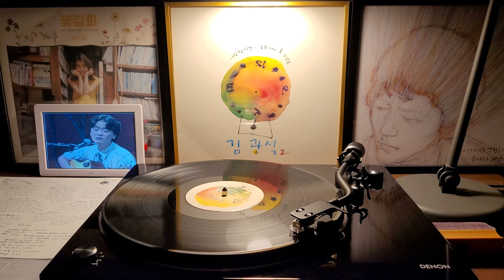[Vinyl][LP] 김광석 2집 - 슬픈 노래 (1991) [SIDE 뒤]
타임스탬프
00:06 슬픈 노래
04:46 그날들
10:18 추억
13:14 마음속의 풍경
17:26 다시 아침

Filmed with Samsung Galaxy Fold 2